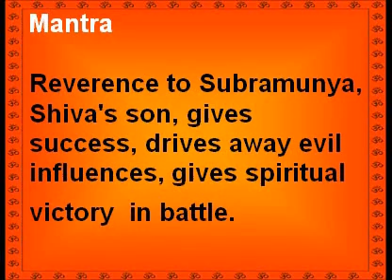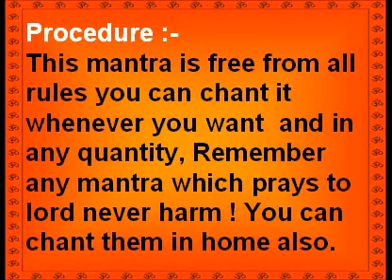Tuesday mantra for Great Luck and all kind of luxury and comforts in life